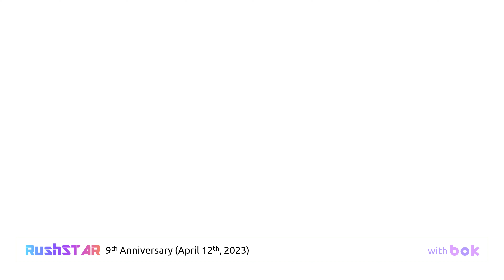[4K] [가사 Lyrics] 노라조 - 니팔자야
[곡 정보]
* 곡명: 니팔자야
* 앨범: 니팔자야
* 가수: 노라조
* 발매: 2015년 02월 16일